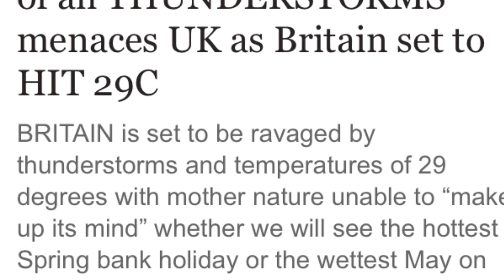Mother of all THUNDERSTORMS’ menaces as Britain set to HIT 29C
Subtropical Storm Alberto is expected to hit the US northern Gulf Coast on Monday, the National Weather Service has declared.

A tropical storm watch is currently in place from the New Orleans area to the Aucilla River in the Florida panhandle.

Governor Bryant said: “Whether you’re a resident of this state or just visiting, you need to stay updated on this evolving tropical system.